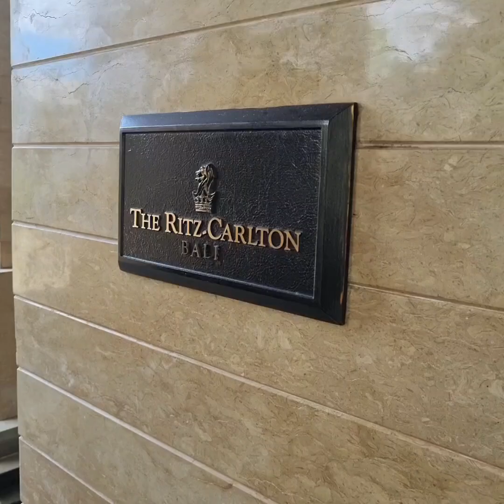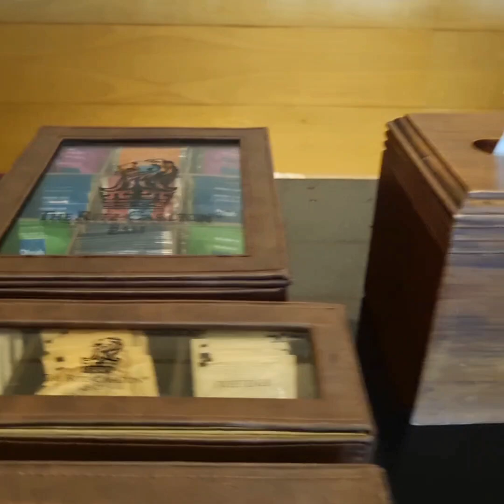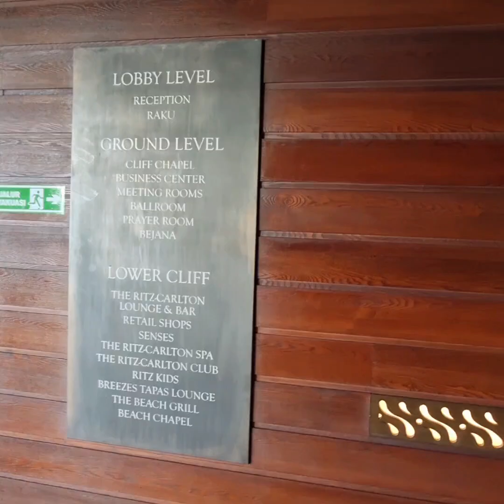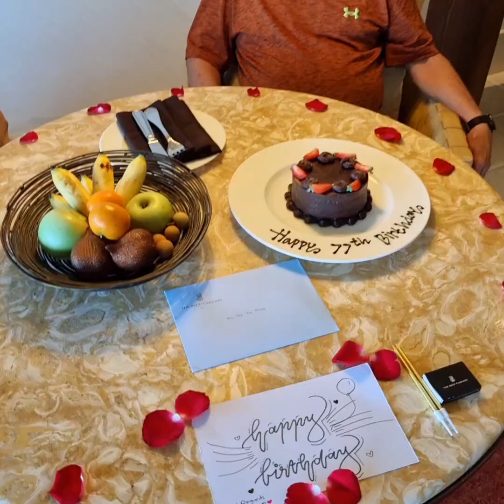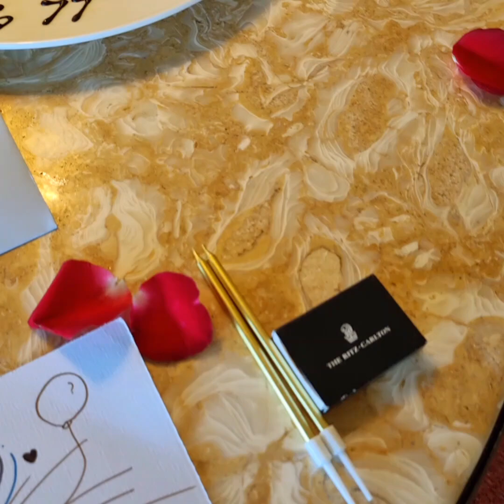Ritz Carlton Bali Indonesia 🇮🇩 Lobby, Buggy, Birthday Room Surprise, Chapel & Swimming Pool Tour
Ritz Carlton Bali Indonesia 🇮🇩

Best Service:
1. Chef Puspa
2. Chef Awik
3. Chef Made
4. Rasmin
5. Chef Ari
6. Chef Feby
7. Leony
8. Diah
9. Oming
10. Tunas
11. Alit
12. Kezia
13. Kunta
14. Dek Jun
15. Susila
16. Dessy
17. Indah
18. Deva
19. Ayu
20. Chef
21. Yuni
22. Erna
23. Gusde